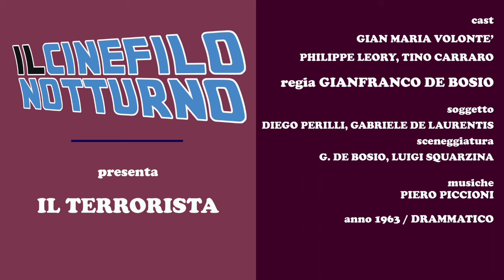IL TERRORISTA - Gian Maria Volontè (Gianfranco De Bosio 1963)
Paese di produzione
Italia, Francia
Anno
1963
Durata
105 min
Dati tecnici
B/N
Genere
drammatico, guerra
Regia
Gianfranco de Bosio
Soggetto
Diego Perilli, Gabriele de laurentis
Sceneggiatura
Gianfranco de Bosio, Luigi Squarzina
Produttore
Tullio Kezich e Alberto Soffientini
Casa di produzione
22 dicembre, Societé cinematographique Lyre
Distribuzione in italiano
Titanus - Warner Bros.
Fotografia
Alfio Contini, Lamberto Caimi
Montaggio
Carla Colombo
Musiche
Piero Piccioni
Scenografia
Mischa Scandella
Costumi
Mischa Scandella
Trucco
Franco Titi
Interpreti e personaggi
Gian Maria Volonté: Renato Braschi
Philippe Leroy: Rodolfo Boscovich
Raffaella Carrà: Giuliana
Tino Carraro: De Ceva Smith
Anouk Aimée:[1] Anna Braschi
Giulio Bosetti: Ugo Ongaro
José Quaglio: Piero
Cesare Miceli Picardi: cap. Rolli
Carlo Bagno: Oscar Varino
Roberto Seveso: Danilo
Mario Valgoi: padre di Carlo
Gabriele Fantuzzi: Darin
Neri Pozza: avv. Alfonso Pucci
Giuseppe Sormani: conte Penna
Rina Tadiello: moglie del ferroviere
Carlo Cabrini: gappista
Franco Graziosi: Aldrighi
Doppiatori italiani
Nino Dal Fabbro: Rodolfo Boscovich